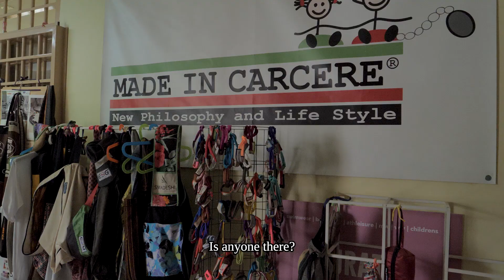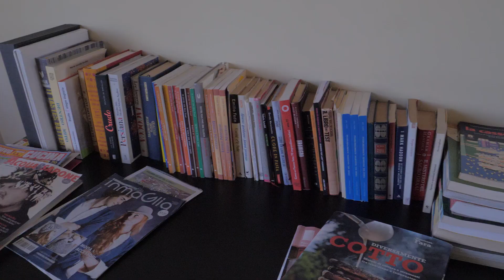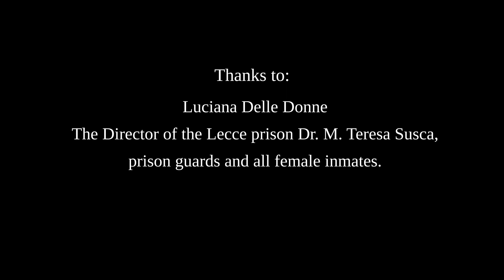"Made in Prison" - a Craftsmanship documentary short film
In an Italian prison, where female inmates use discarded fabrics to make (and sell) a range of goods, they are literally stitching up their lives behind bars.